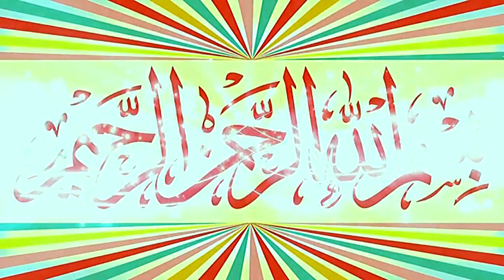Molana Tariq Mehmood Yazdani Topic Deen e Islam.2024.Zafar Okara Official